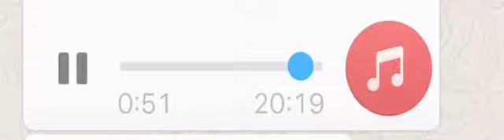27 de maio de 2020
Keka - Prefeito de São Bento do Trairi